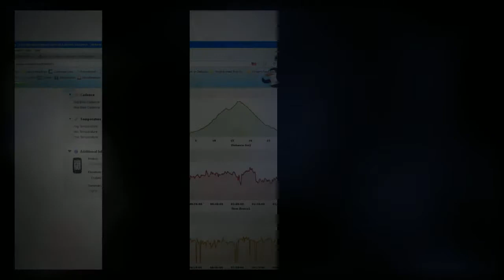How To Select A Heart Rate Monitor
- Advice from the Heart Rate Watch Company on how to properly select a heart rate monitor. Learn the 5 pieces of information you need to get the job done right.